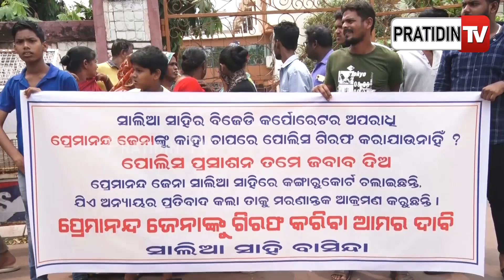ୱାର୍ଡ ନଂ-୨୦ର କର୍ପୋରେଟର ପ୍ରେମାନନ୍ଦ ଜବରଦସ୍ତ ନେଇ କ୍ଲବ ଘରେ ଗୋଡଭାଙ୍ଗିଦେଲେ | PratidinTv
ୱାର୍ଡ ନଂ-୨୦ର କର୍ପୋରେଟର ପ୍ରେମାନନ୍ଦ ଜବରଦସ୍ତ ନେଇ କ୍ଲବ ଘରେ ଗୋଡଭାଙ୍ଗିଦେଲେ